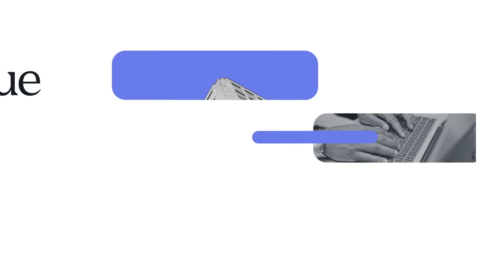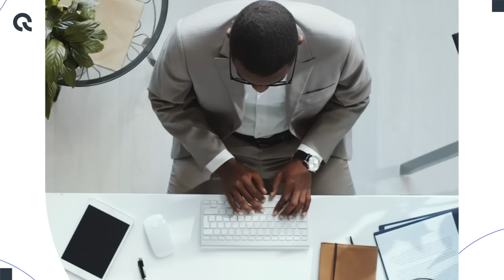Se você tem pelo menos 5 anos de experiência no setor bancário, temos um convite.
Se você tem pelo menos 5 anos de experiência no setor bancário, temos um convite: atue como bancário autônomo e faça parte da revolução no mercado financeiro!

Ser bancário autônomo é  usar a sua experiência e o seu reconhecimento junto a seus clientes para alavancar seus ganhos com acesso a todos os produtos do mercado.

Você ganha mais flexibilidade e é comissionado por negócio fechado.

Dê o próximo passo na sua carreira. Acesse e saiba mais.